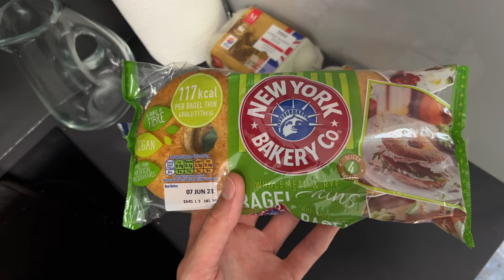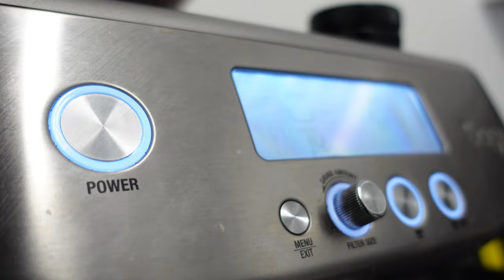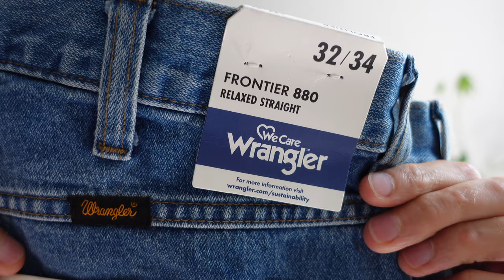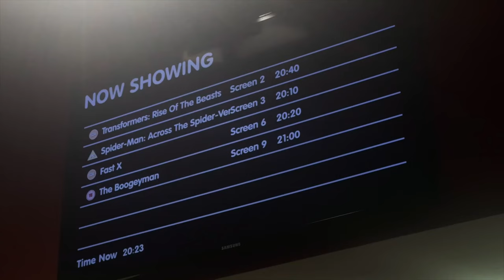- Weekly Vlog - Instagram Gifting - Iced Coffee Process -Summer Outfits -